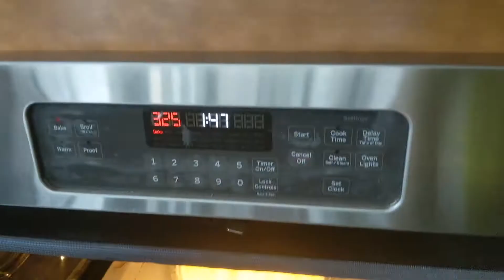Flan recipe | Creme Caramel recipe | Easy dessert recipe | Muniba kitchen | چلو کچھ میٹھا بناتے ہیں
Flan is one of my favorite desserts. So simple yet so rich in texture and taste. It’s a classic dessert, perfect for a Sunday lunch (or any time you feel in the need of sugar). It's very important to take it out of the oven while it's still a little jiggly in the center, or else it will overcook, the texture changes, it's not as creamy. And the flan comes out with a lot of little holes on the edges, classic tale of an overcooked custard. So watch the video till end and follow the directions.

▶️ For Custard
  5 (room temperature) Eggs
 Evaporated milk

Muniba kitchen  | muniba kitchen Recipes | chef muniba Recipes || my Recipes |